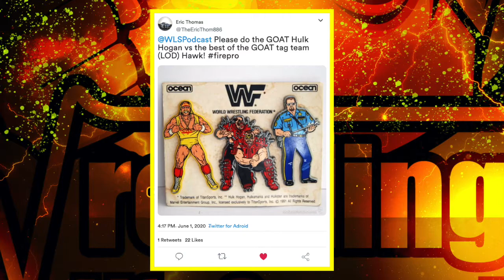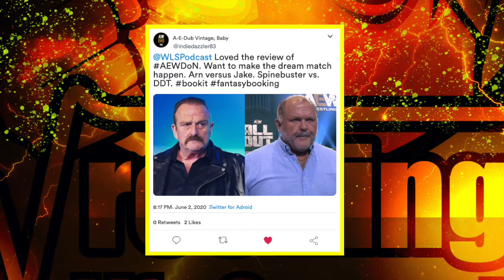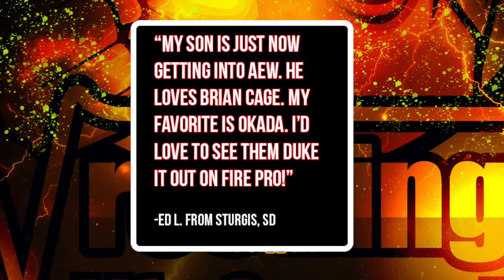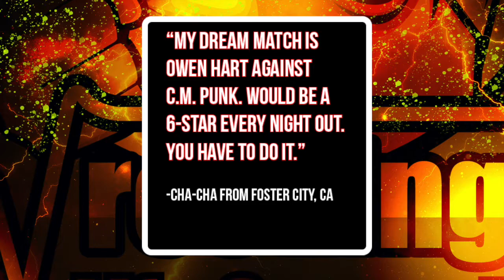Fire Pro Wrestling World Fan's Choice Tournament - All 15 Matches!!! (from Wrestling Life Support)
The Wrestling Life Support Podcast host a Fire Pro Wrestling World Dream tournament featuring 16 wrestlers, all picked by their fans!

In the first round, you will see:

"The Immortal" Hulk Hogan vs. Road Warrior Hawk
"The Enforcer" Arn Anderson vs. Jake "The Snake" Roberts
Mil Mascaras vs. "Dr. D" David Schultz
"Beautiful" Bobby Eaton vs. Jushin "Thunder" Liger
Abdullah the Butcher vs. Kenny Omega
Kazuchika Okada vs. "The Machine" Brian Cage
Bruno Sammartino vs. Sting
Owen Hart vs. C.M. Punk

Also, check out more from the Wrestling Life Support Podcast and hosts Jay Lauderdale and Donnie Mueller as they review past events and PPVs, Coliseum Home Video releases, and more every week on their popular pro wrestling podcast.